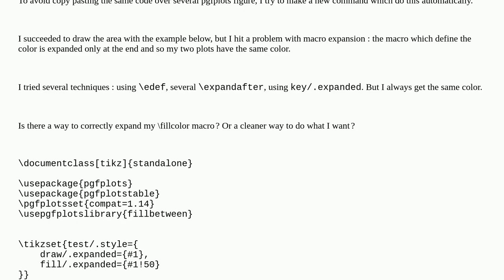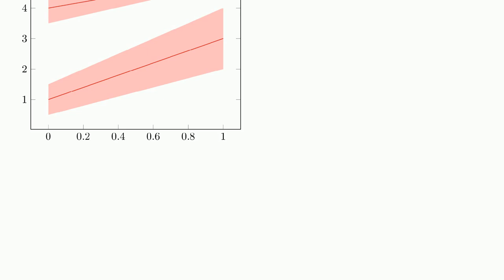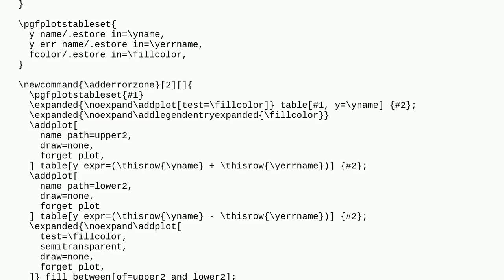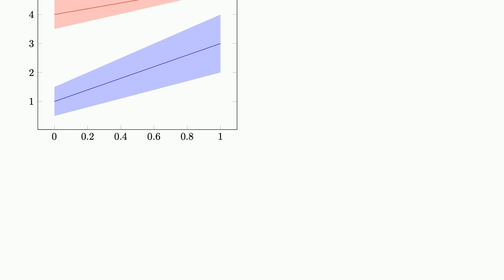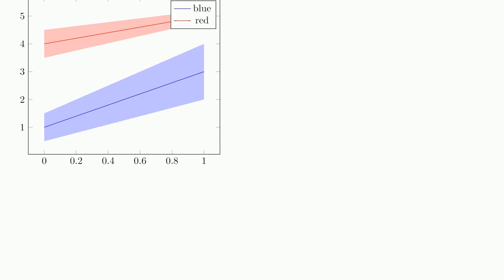Tex: Newcommand and macro expansion in pgfplots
Newcommand and macro expansion in pgfplots

A special thanks goes out to the community

  tikz-styles pgfplots tikz-pgf